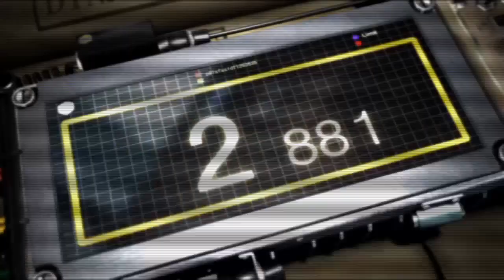Tekken 6 - Steve (PSP)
Tekken 6 BR Steve Fox gameplay arcade mode on Medium